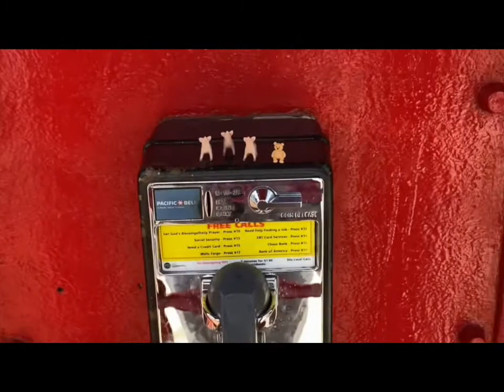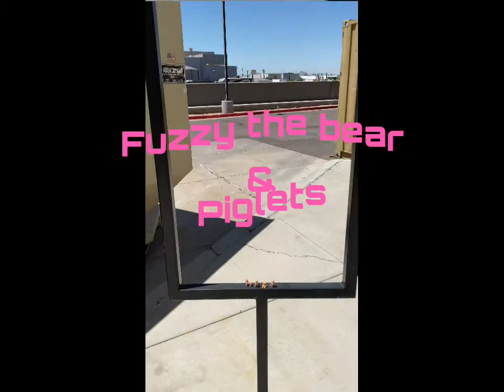FRYE GUY FRYE “FUZZY & PIGLET’S”